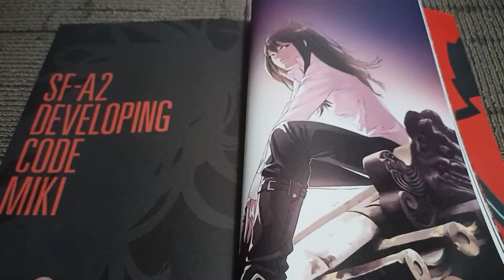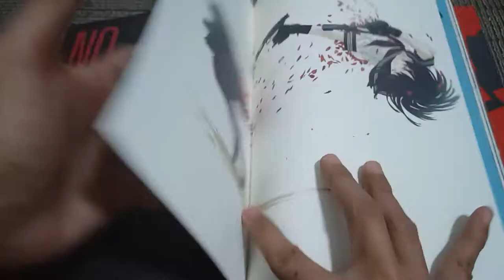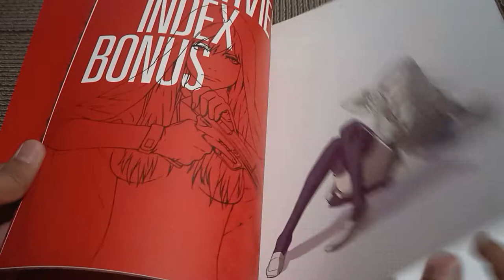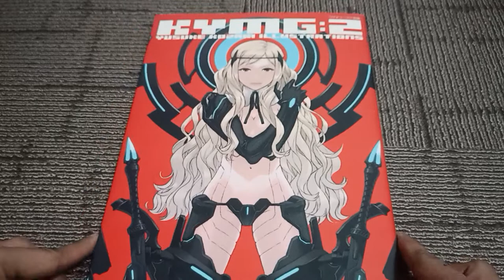(Full Book-flip) KYMG 2 – Yusuke Kozaki Illustrations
Artbook Details:

Author : Yusuke Kozaki
Publisher: Gentosha
Pages : 134 pages
Language : Japanese
Date of Publication : 1-Jan-2012